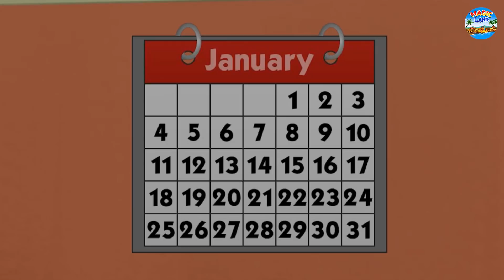ಕುರುಡು ಮಗಳ ಮಾಂತ್ರಿಕ ಕಣ್ಣುಗಳು | Kannada Stories | Kannada Moral Stories | Kannada Kathe | Magic Land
✿ Story: The Magical Eyes of The Blind Daughter